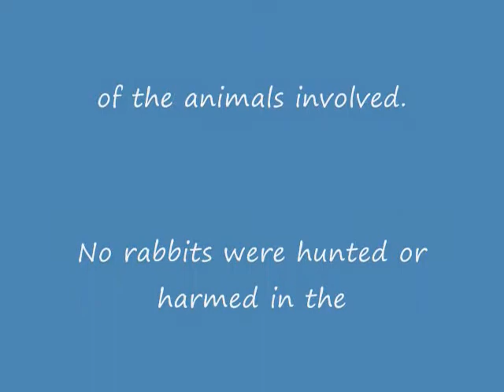Funny Prank Call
Our Sharpei Mr. Miaggi makes a prank call to a rabbit farm!